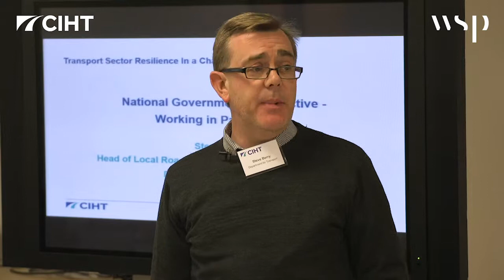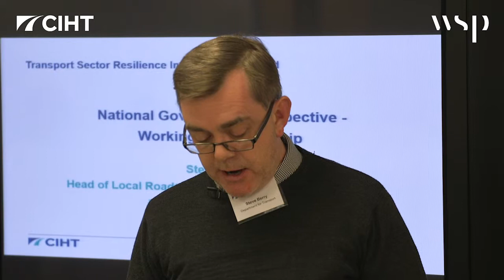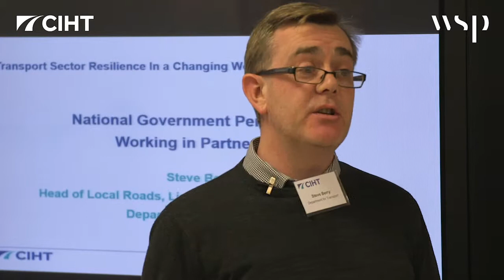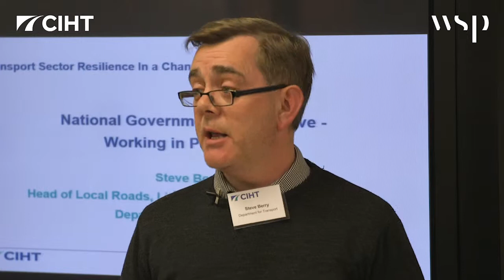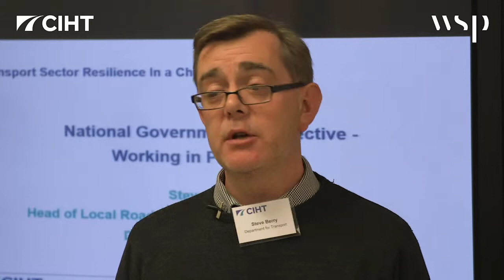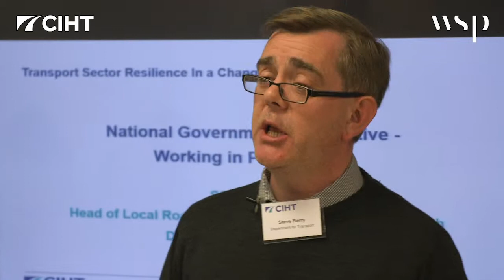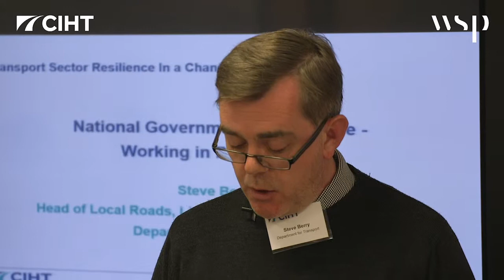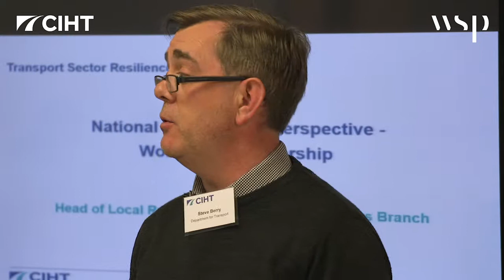National Government Perspective - Steve Berry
Steve Berry talks about the initiatives that the DfT has been taken to improve the resilience of the national transport infrastructure network.